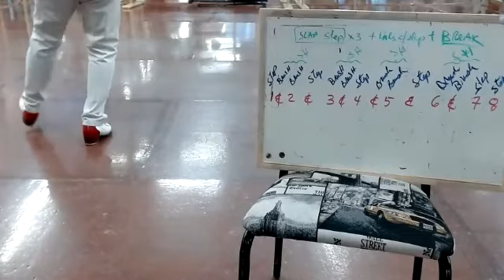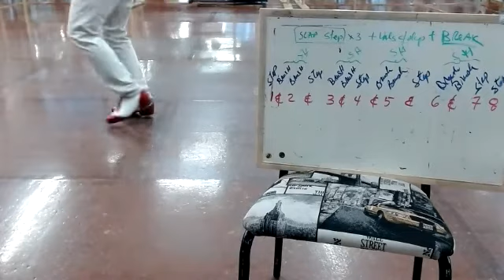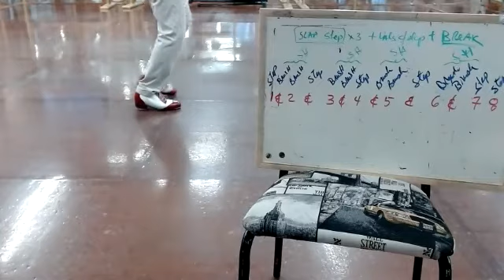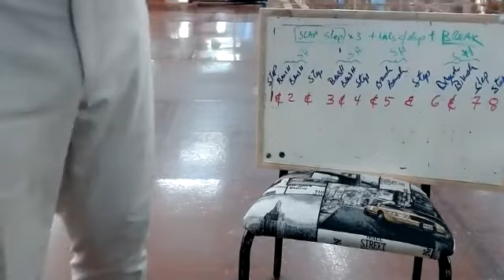Clases de tap CDMX junio 2020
para información de horarios y costos es necesario hacer una cita por teléfono Wasshapp  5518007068. o al local 55492153
Clases en línea